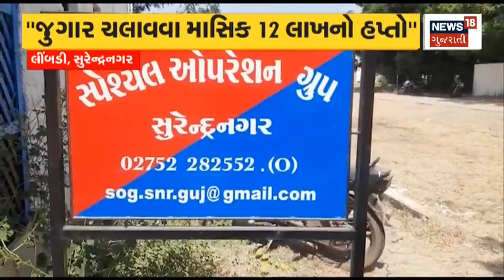Ahmedabad News | કેમ્પ હનુમાન મંદિર પાસે બનાવવામાં આવશે ફુટ ઓવર બ્રિજ | AMC | Gujarat News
A foot over bridge will be constructed near Hanuman Temple

કેમ્પ હનુમાન મંદિર પાસે બનાવવામાં આવશે ફુટ ઓવર બ્રિજn18oc_Ahmedabad